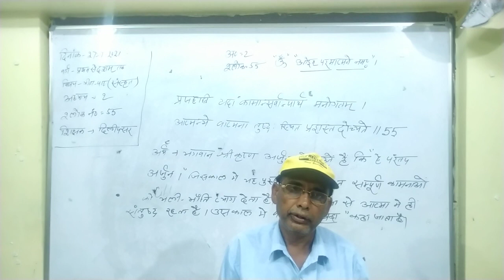CBSE/CLASS 1-10/GEETA PAATH/CH02/SLOK 55/DILIP SIR